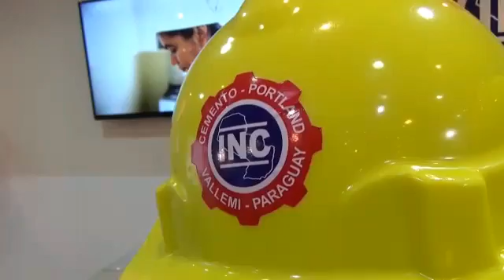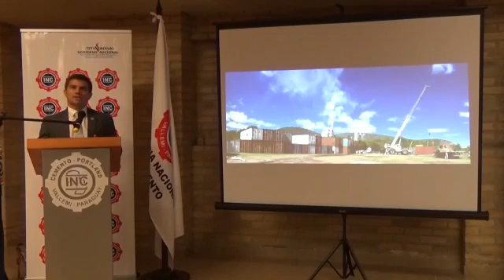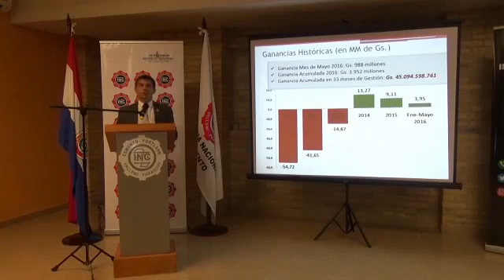Así fue la Noche INC en la Expo 2016!